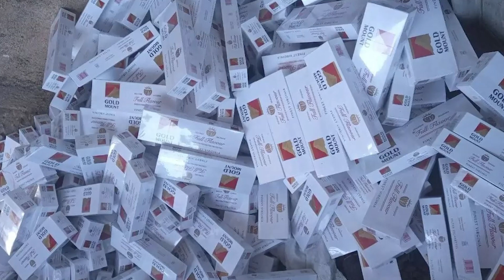ፖሊስ ከፀጋ በላቸው የጠለፋ ወንጀል ጋር ተያይዞ የተጠረጠሩ 6 ሰዎችን በቁጥጥር ሥር ማዋሉን አስታወቀ |የበቅሎ መውለድ አጋጣሚ መከሰቱ ተነገረ